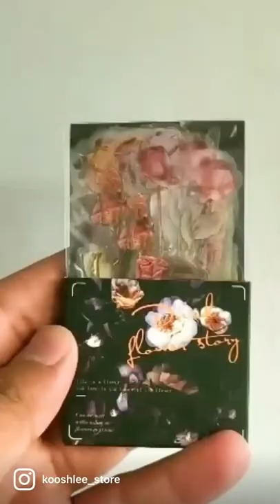Floral stickers available on kooshlee store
Peekaboo 🌼🌹🌺🌷🌸
How about some floral stickers to bring a dash of breeziness and serenity to your art pieces?🌸
Breathtaking decal stickers are perfect Eight Dimension: PET Stickers 𓍊𓋼
Don’t miss some amazing floral collections on the kooshlee website. 🌻